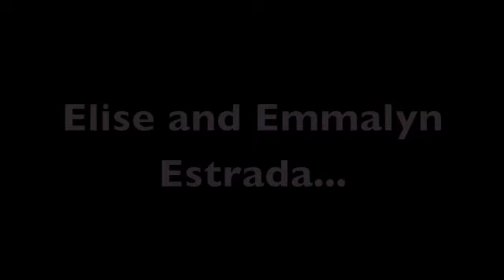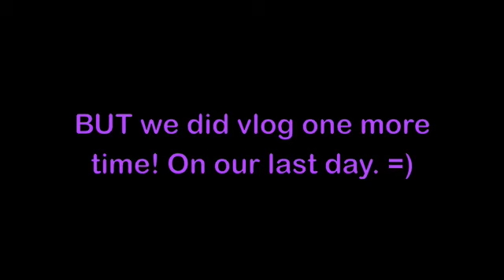Elise and Emmalyn Estrada in the PHILIPPINES!!!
HI everybody! This is me and my beautiful little sister giving you a glimpse into our lives, family and our crazy personalities!